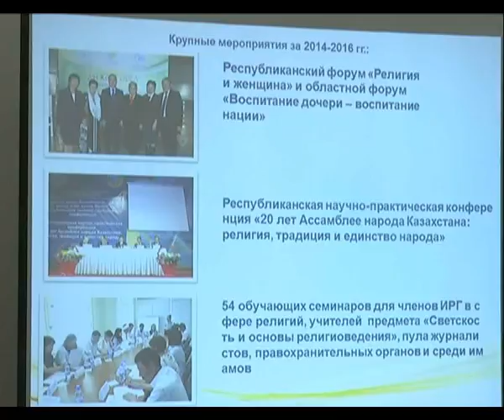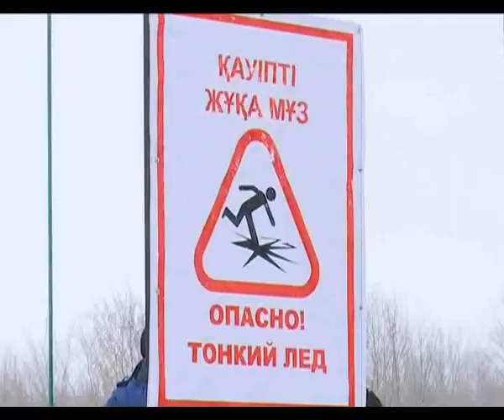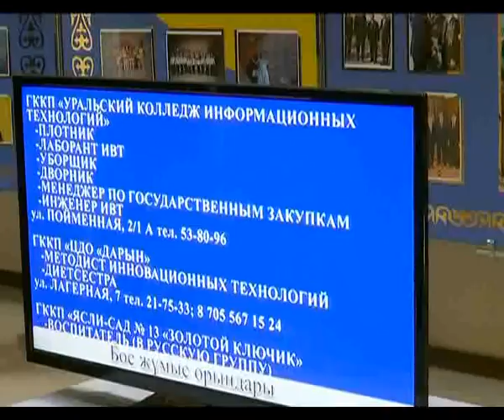Кешкі жаңалықтар (24.02.2017)